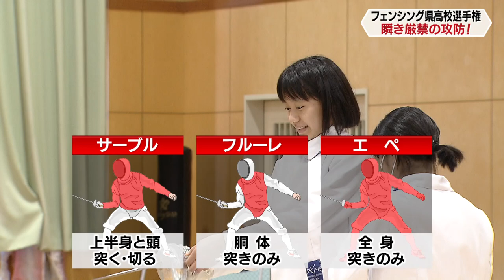フェンシング県高校選手権【NCCスポ魂☆ながさき】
フェンシング県高校選手権が開催され
長崎工業、諫早、諫早商業の３校が出場。
瞬き厳禁の攻防が繰り広げられました！

長崎のアスリートの活躍を生放送で伝え、全力で応援します
月曜18:30～ スポ魂ながさき　ライブ配信
2023/3/13放送